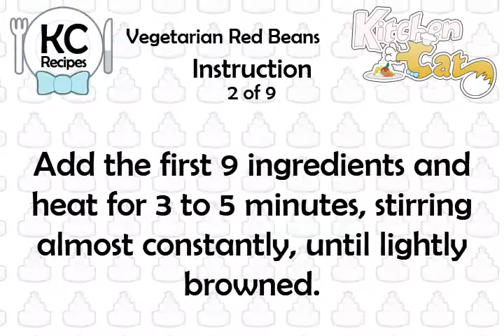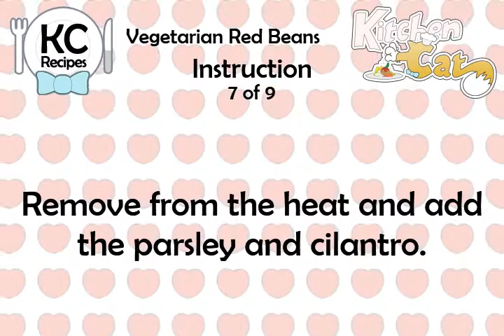Vegetarian Red Beans - Kitchen Cat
★ Kitchen Cat ★ Vegetarian Red Beans Recipe.
For this recipe you will need:
✰ ✰ ✰ ✰ ✰ INGREDIENTS ✰ ✰ ✰ ✰ ✰
3 tb : Parsley
3 tb : Cilantro; Chop
1 c : Carrots; Fine Dice
1/2 c : Celery; Chop
1 1/2 c : Tomatoes; Chop
3 Cloves : Garlic; Mince
1 : Jalapeno Pepper; Seed, Mince
1 tb : Cumin
2 c : Brown Rice
1 1/2 c : Red Onion; Chop
1 1/2 c : Red Beans; Cook
1/2 c : Corn Kernels
2 ts : Chili Powder
1/2 ts : Salt
1 : Bay Leaf
1 tb : Coriander
3 3/4 c : Vegetable Stock